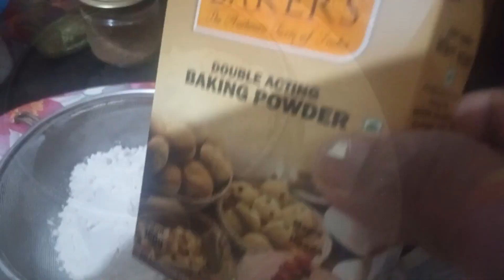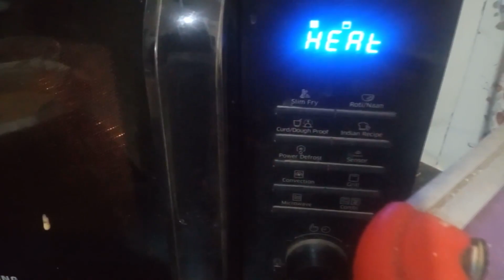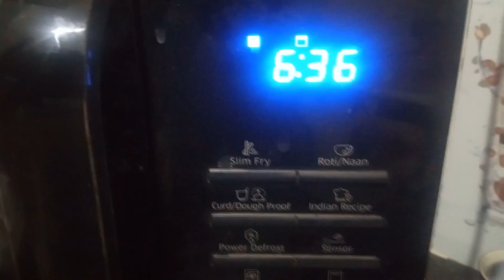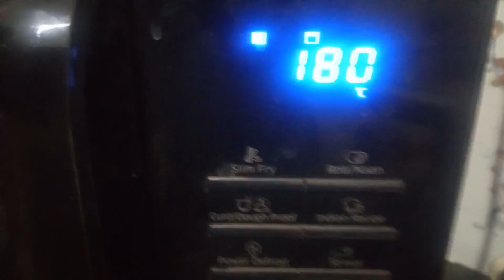Caramel plum/ chocolate cake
Easy and delicious caramel plum/ fruit cake